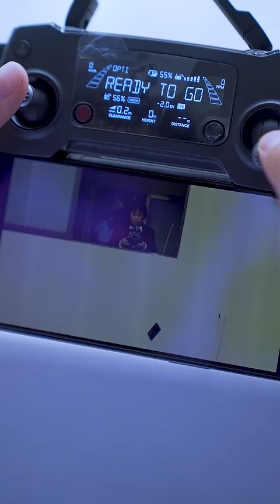The crazy moment when the dean went to the dormitory to check his cell phone! Part4